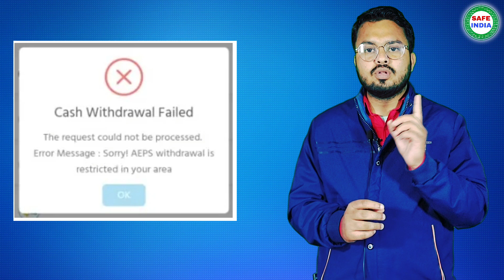Aeps News , Fino payment bank , aeps ratailer , aeps not working , paynearby , safe india.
fino payment bank emi,
fino payment bank e kyc,
fino payment bank electricity bill payment commission,
fino payment bank electricity bill payment,
fino payment bank error occurred in reading fp data,

fino payment bank se aadhar card se paise kaise nikale,